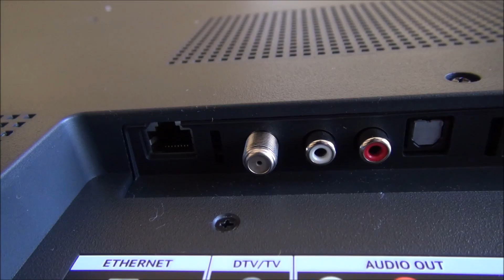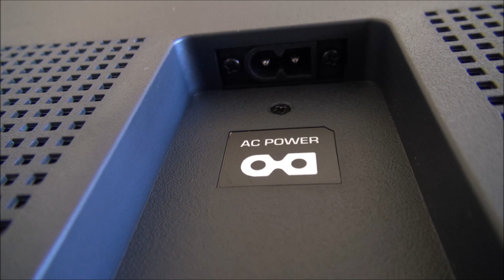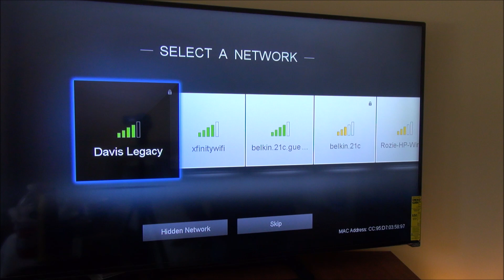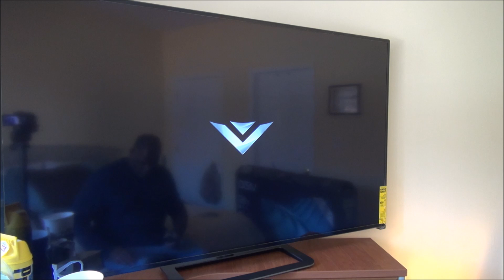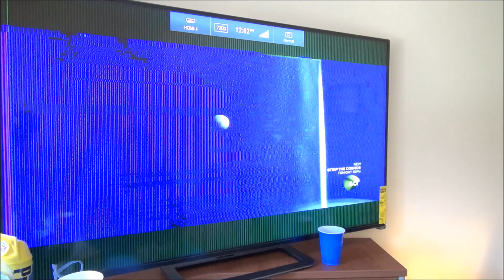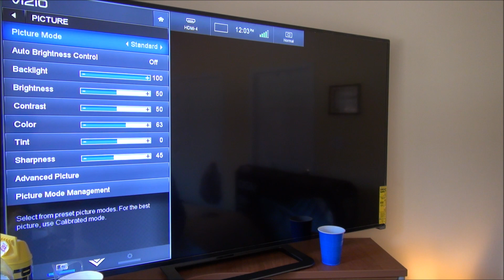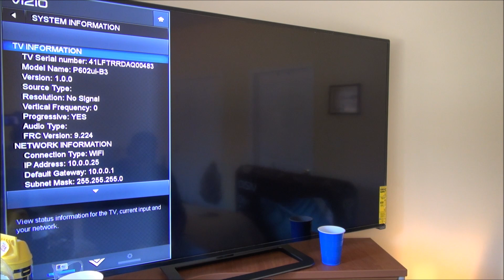60"Vizio 4kTV unboxing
60"Vizio 4kTV unboxing stay tune for the full review and test of this 4k TV